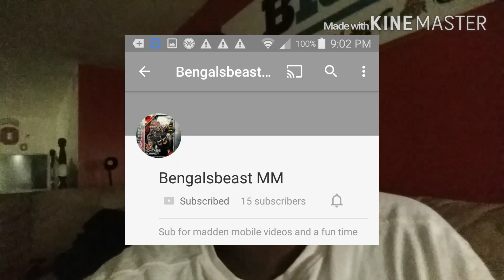Another Shoutout To My Homie!!!